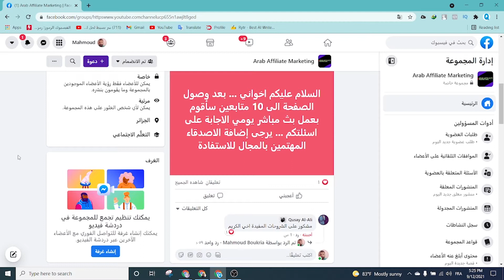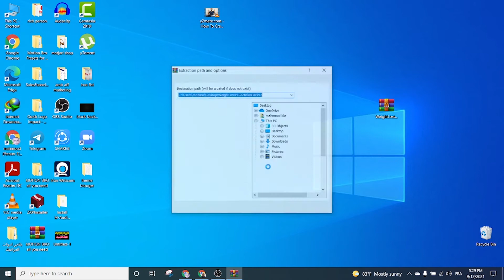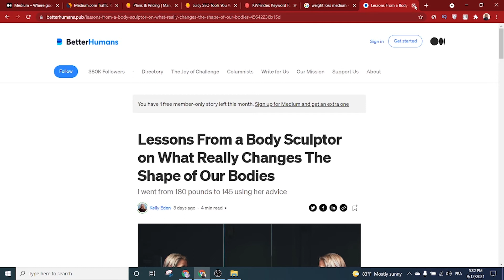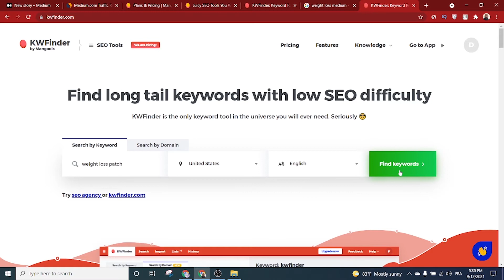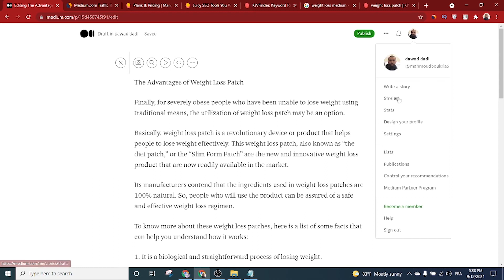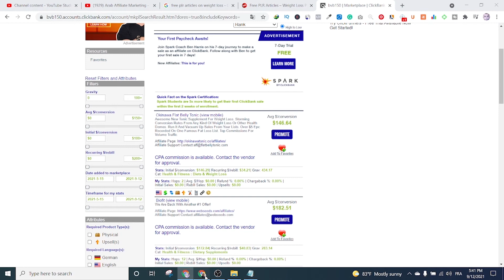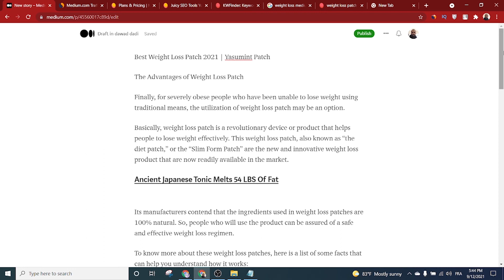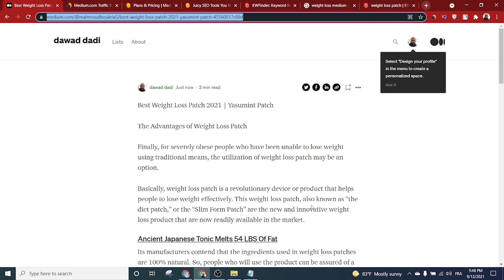كيفية تصدر نتائج البحث في قوقل والترويج لمنتجات كليك بانك بدون موقع | الربح من الانترنت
مرحبا بكم في هذا الفيديو الجديد على قناتنا .. سنتحدث اليوم على طريقة من طرق الربح عبر الانترنت من خلال تصدر نتائج البحث في قوقل ( السيو) والترويج لمنتجات كليك بانك بدون موقع .
الروابط المستخدمة في الشرح 👇👇
روابط اخرى 👇👇
الربح عبر الانترنت | استراتجية جديدة لربح أكثر من 100$ يوميا عن طريق كليك بانك و Pinterest 2021
تصريح: الروابط المرفوقة في الشروحات هي روابط أفلييت حيث أني أستفيد من خلال تسجيلكم في هذه الروابط بالباقات المدفوعة.